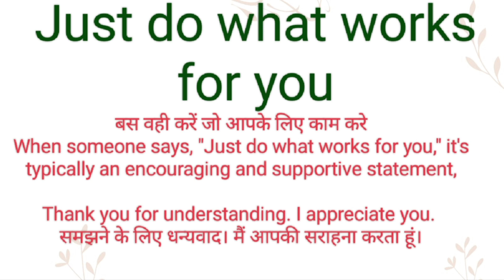Just do what works for you ka hindi or english meaning l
Channel Provide
Hindi dictionary
English dictionary
Hindi Meaning
English Meaning